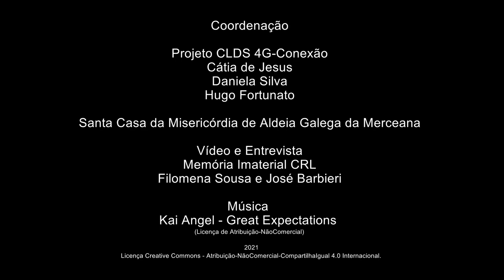Graciete e Alberto_As procissões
As procissões
Graciete Marques - Vila Verde dos Francos - Alenquer
Nascida a 9/1954
Reformada – Operadora de Máquinas
Alberto Faria - Vila Verde dos Francos - Alenquer
Nascido a 3/1955
Reformado – Distribuidor
Graciete Silva e Alberto Manuel partilham a história do Rancho Folclórico de Vila Verde dos Franco - falam sobre a sua origem, o seu reportório e cantam-nos a Marcha que fecha todos os espetáculos. Graciete fala ainda as Récitas e Cortejos realizados nos anos 80. Descreve as procissões que ainda hoje se realizam, em particular a do Anjo da Guarda.